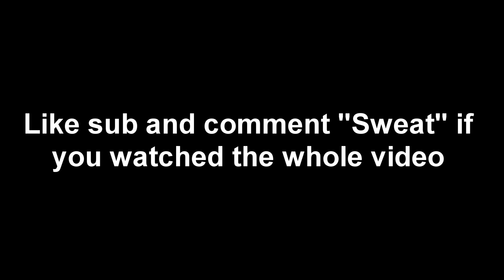The Best Controller Aim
ninja vs ceeday sway vs ex nova rc chronic rc evade rc ghost Ayden 1v1 sway
back bling mini birdshot noob troll destroying destroyed trolling playground fake no skin noskin trolled hool1g4n clan tryout playground troll nae na east north america west europe uk survival guide tilted towers mongraal symfuhny mrsavagem mr savage glitch exploit cheating final mouse unboxing ninja air 58 air58 sensitivity death dead die low high